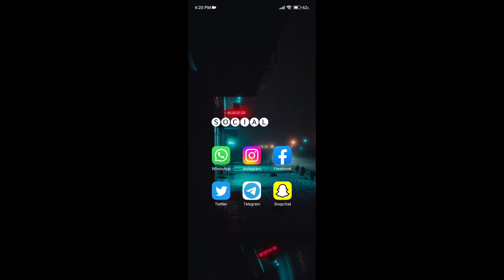How to enable Auto delete messages in Telegram